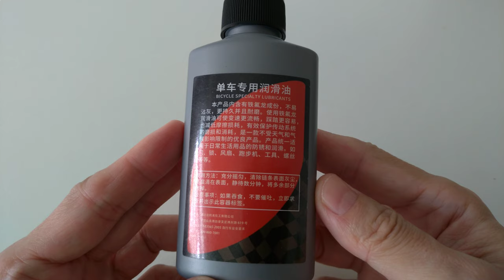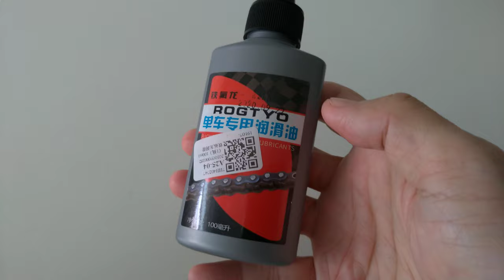BEST Bicycle Teflon Lubricant Oil For Chains & Gears 🚴‍♀️